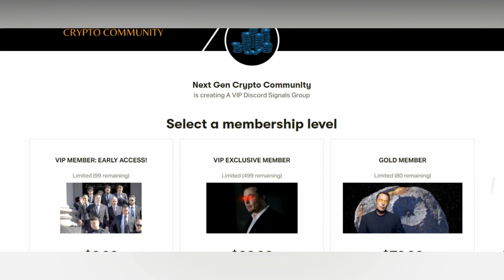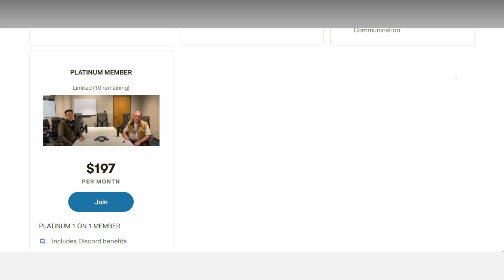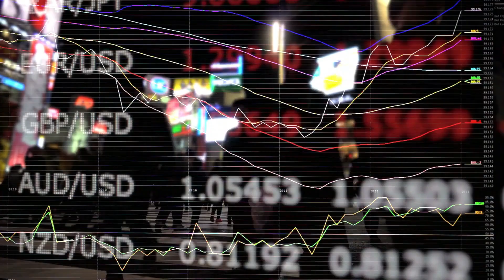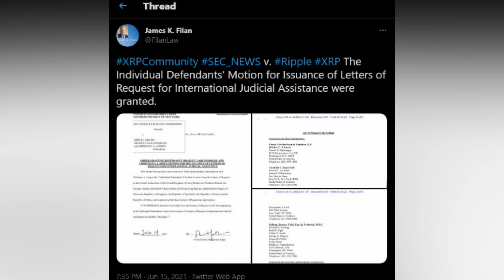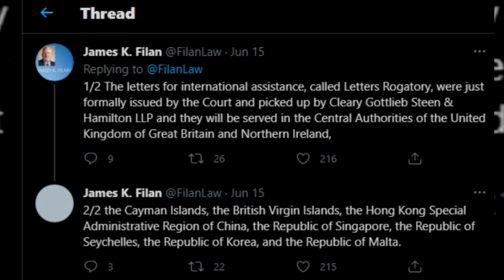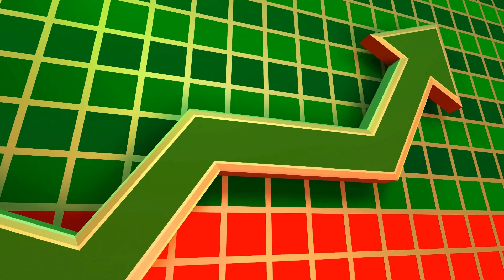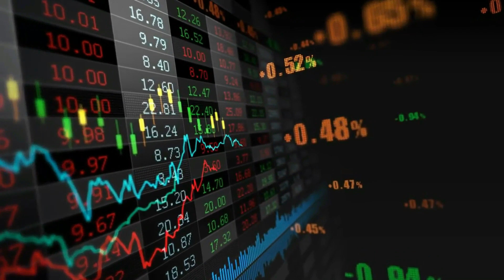🚨 EXPOSED! Ripple Took $1.3 Billion From SEC And Nobody Saw It! (XRP Moonshot! 🚀)